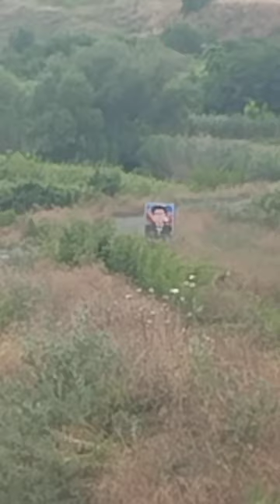Quliyev Əhməd ehtiramla yad edirik 24.06.2024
‎R.K. tərəfindən video